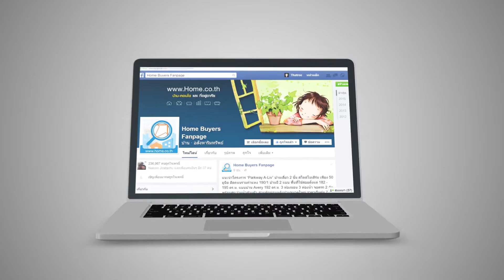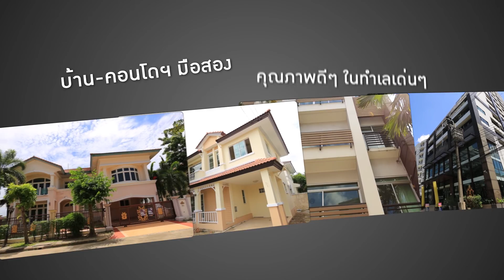Present คลิปเปิดบ้านพร้อมอยู่